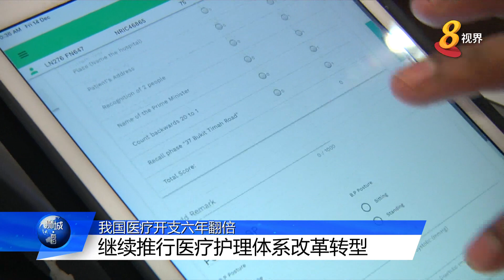我国将继续推行医疗护理体系改革转型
我国医疗开支从2010年到2016年几乎翻倍，达到210亿元。同期政府的医疗护理开支更是增加1.4倍，总数为93亿元。为此卫生部长颜金勇强调，我国医疗护理体系必须改革转型，确保国人享有高品质且可负担得起的医疗护理服务。
&nbsp;